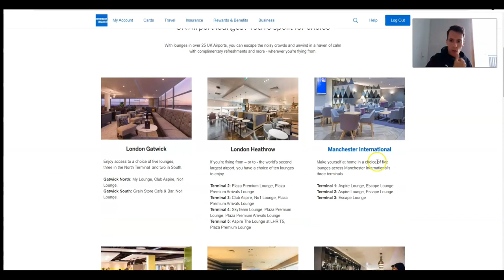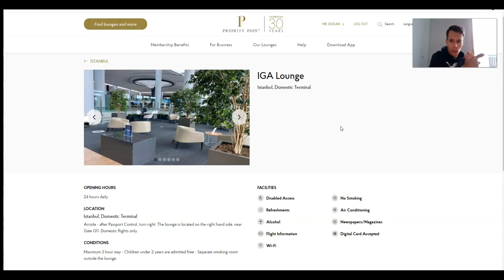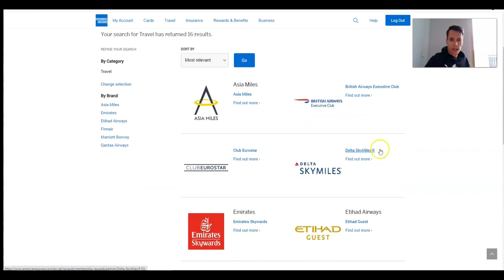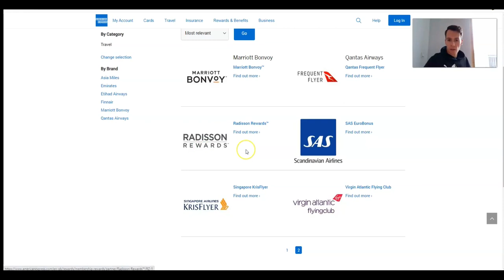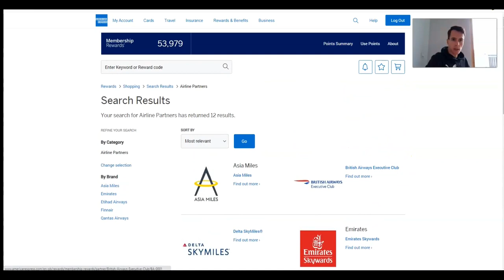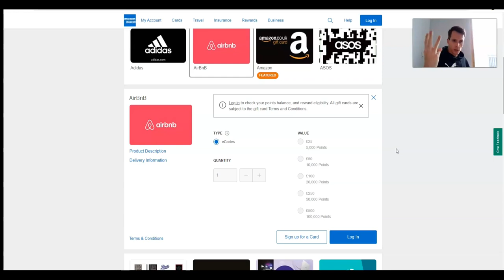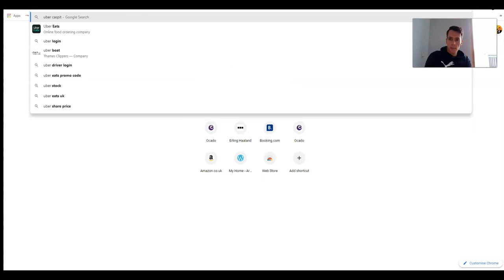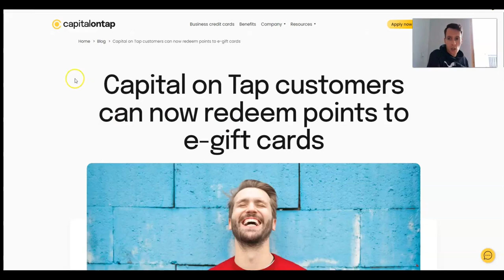How To Travel The World As A Digital Nomad For FREE!!!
The best cashback credit cards are below! Don't miss out!

CAPITALONTAP
If you don't have a capital on tap account, you can get £75 FREE when you sign up through this

AMEX GOLD/PLATINUM
20,000 FREE AMEX POINTS OFFER - If you don't have an Amex Gold of Platinum you can sign up through this link for extra bonus points at point of account opening!

If you're new around here then check out the completely free Amazon FBA

Capital On Tap - Credit Card
FREE £75 if you are accepted and when you make your first purchase

BuyBotPro
Getting a vital deal analysis tool is VITAL for every Amazon business

SellerBoard
You need to be able to accurately work out your Amazon profit and loss. So Sellerboard is the tool for that.

ProfitProtectorPro
Every Amazon seller needs to automate their repricing to maximise profits. Profit Protector Pro is the software for you! Competitively priced and super-fast repricing.

Virtual Assistant Academy
Want a fully trained virtual assistant? They can be vital for your Amazon business. I would know, I have three. Check out where I hired mine